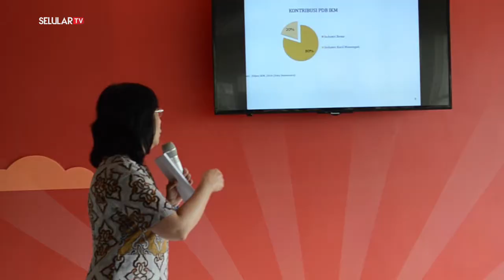Roadshow Kampus Shoppe 2018 Targetkan 30 Ribu Pengusaha Lokal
Shopee kembali menggelar Roadshow Kampus Shopee untuk ketiga kalinya. Hal ini dilakukan Shopee sebagai upaya untuk mendukung dan memberikan edukasi kepada pengusaha lokal di Indonesia.
Monica Vionna, Marketing Manager Shopee Indonesia menjelaskan bahwa Roadshow Kampus Shopee disebut-sebut mengalami peningkatan yang cukup baik dari tahun ke tahun.

Dikatakan Monica, pada 2016 Roadshow Kampus Shopee hanya menjangkau Jabodetabek. Kemudian 2017 hanya menjangkau 13 kota di Indonesia. Sementara tahun ini, Roadshow Kampus Shopee jangkauanya hingga ke 30 kota di Indonesia.

“Shopee berkomitmen untuk melakukan Roadshow Kampus dengan skala yang lebih besar dan menjagkau lebih luas,” tutur Monica di Jakarta (16/01/18).

Tdak hanya itu, tahun lalu Shopee mampu merangkul 30 ribu pelaku usaha lokal. Ketika ditanya target berapa pengusaha lokal yang akan dirangkul tahun ini, Monica tidak menyebutkan angka pasti. Namun Monica mengharapkan lebih dari 30 ribu pengusaha lokal akan bergabung tahun ini.